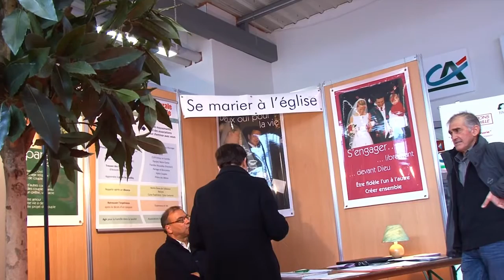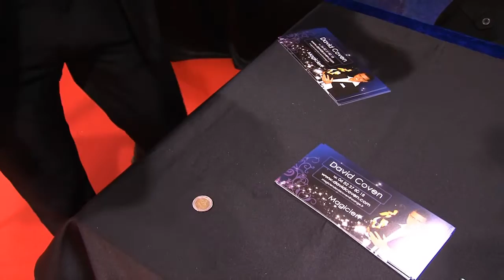Salon Mariage Chambéry 2013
Arthur avec sa petite amie nous emmène au salon du Mariage de Chambéry. Plus de 70 exposants vont étonner nos deux visiteurs. Future Prod vous laisse découvrir leurs parcours en caméra subjective.